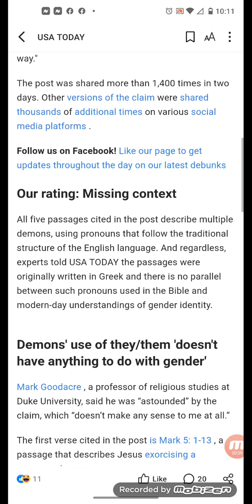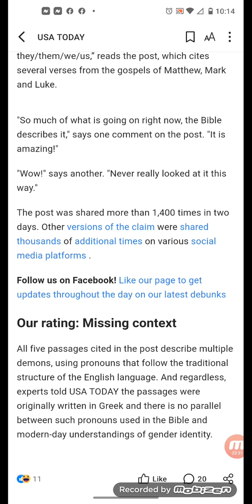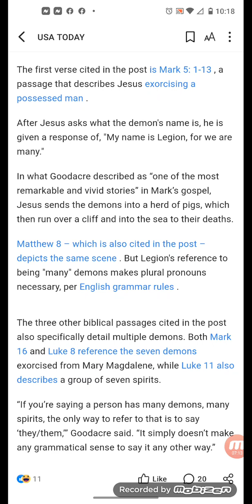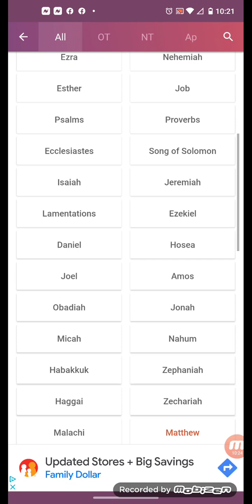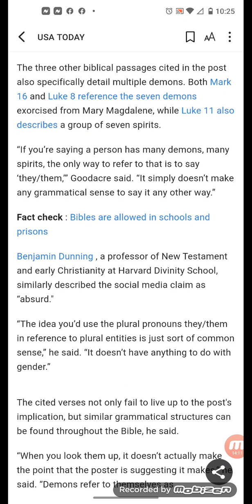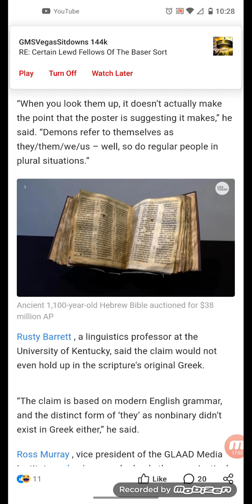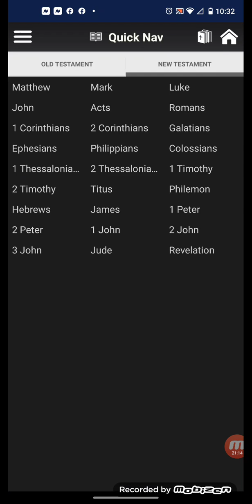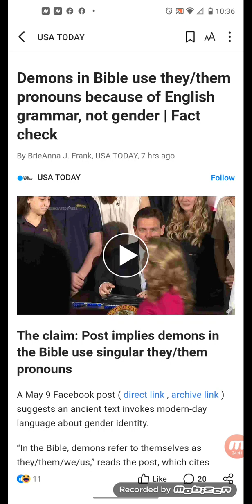Demons in Bible use they/them pronouns because of English grammar, not gender | Fact check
They are really reaching now!